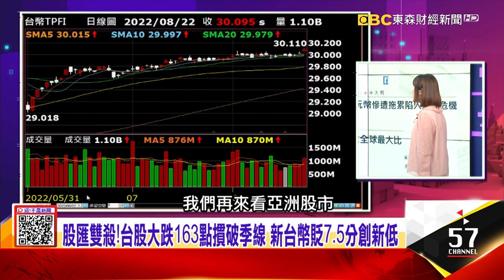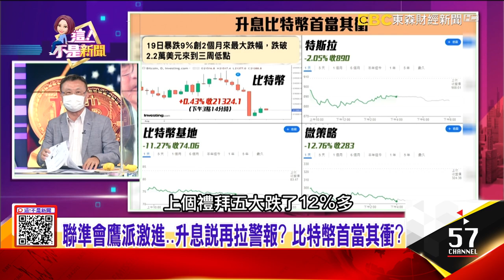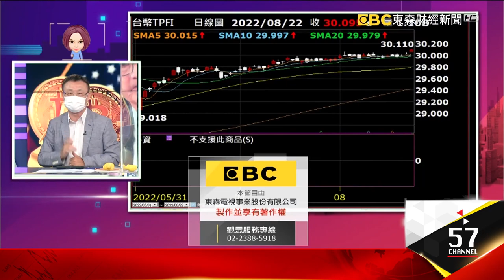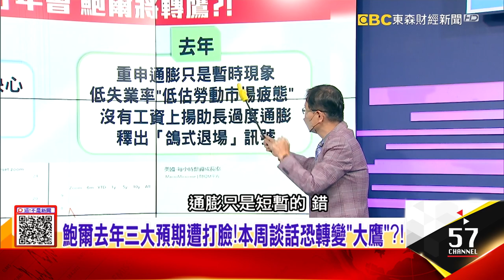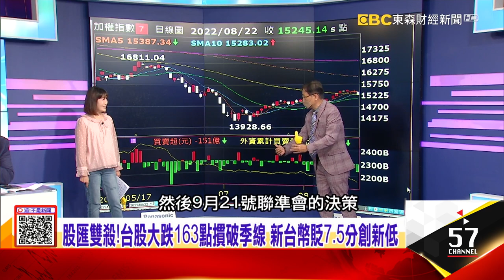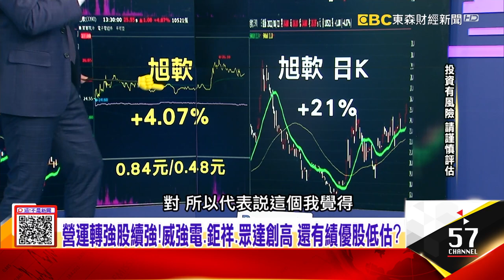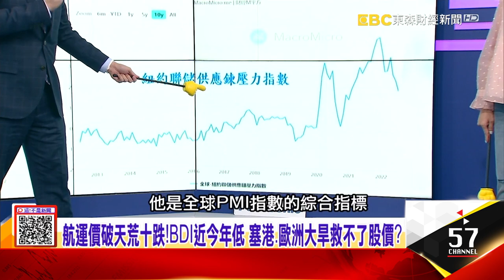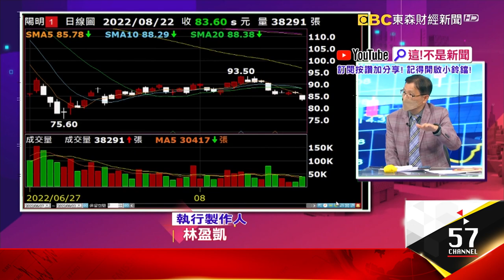權值股殺盤！台積電貫月線、大立光破兩千、航運三雄重跌！美Fed放鷹、央行年會來襲！台股中小股反彈休息？下一步？ -【每日選股看阿娟】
股匯雙殺！台股大跌163點摜破季線 新台幣貶7.5分創新低
權值股殺盤！台積電貫月線、大立光破兩千、航運三雄重跌！
美Fed放鷹、央行年會來襲！台股中小股反彈休息？下一步？